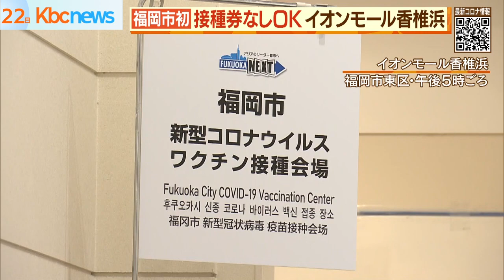「イオンモール香椎浜」予約不要ワクチン会場開設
福岡市東区のショッピングモールに２２日、新たな集団接種会場が設置されました。接種券なしでも利用できる福岡市初の会場です。

福岡市東区の「イオンモール香椎浜」に新設された集団接種会場で、２２日午後４時から受け付けが始まりました。使用されるのはファイザー製ワクチンで、予約不要かつ、福岡市として初めて、接種券なしでも利用できる会場となります。

福岡市では、対象者の約８割が今月末までに２回の接種を終える予定ですが、若者や家族連れが多いショッピングモールに設置することで最後の一押しを狙います。

ひとまず２２日から３１日までの１０日間設置され、２回目の接種のため来月も開設される予定です。受付は平日が午後４時から午後７時まで、土日が午前１１時から午後４時までとなっています。